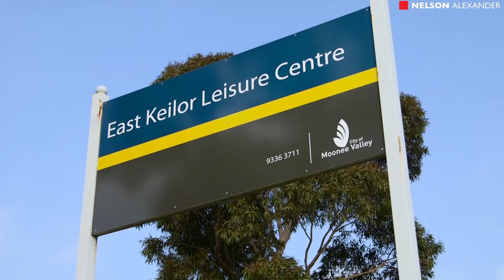44A Lincoln Drive, Keilor East For Sale by Mark Giardina of Nelson Alexander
or call Mark Giardina on 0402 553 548

Brand new and beautifully appointed, this side-by-side showpiece delivers an exceptional lifestyle of quality and convenience ideally situated in one of Keilor East's favourite pockets. Impressively spacious floorplan comprises three upstairs bedrooms (extra-large master with WIR), superb ensuite and main family bathroom. Downstairs: fourth bedroom and two-way (third) bathroom, front lounge, superb kitchen with Bosch appliances and butler's pantry, vast open-plan living/dining area with stacker doors revealing an al-fresco style entertaining area and north-facing back garden. Add to this ducted heating/refrigerated cooling, ducted vacuum, alarm and video intercom, stone benchtops and vanities, hardwood floors, remote-controlled garage with internal entry and so much more. Walking distance to Dinah Parade shops and eateries, local parks and public transport, easy access to primary and secondary schools, Calder Freeway and Western Ring Road. Simply move in and start living!